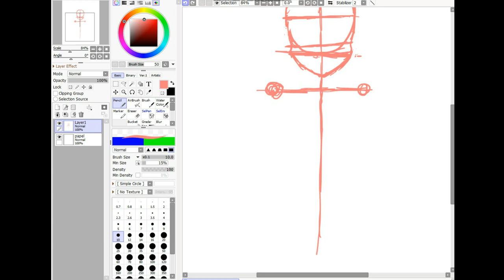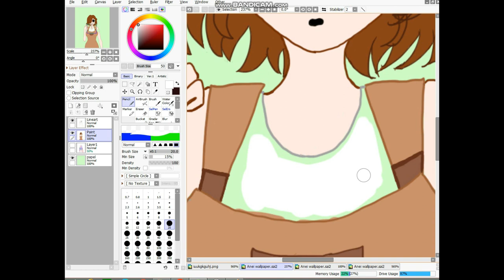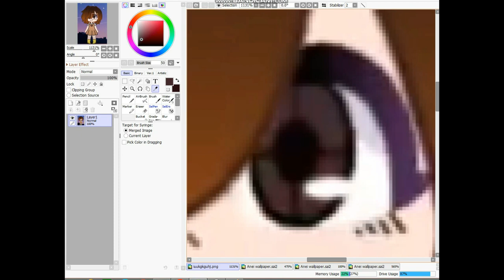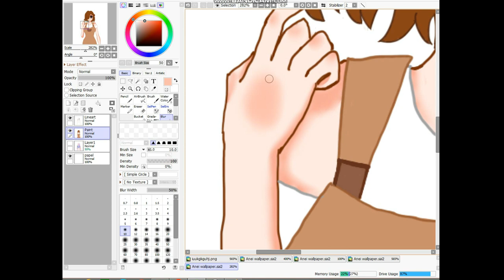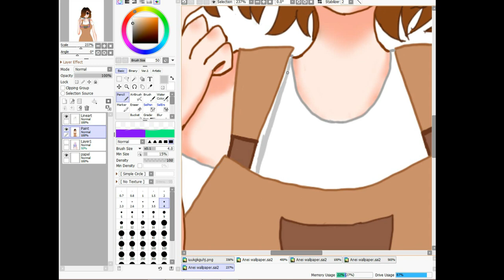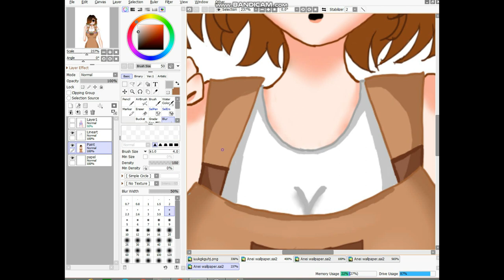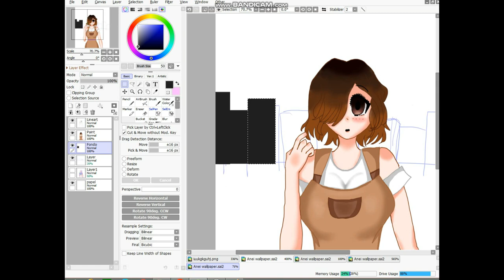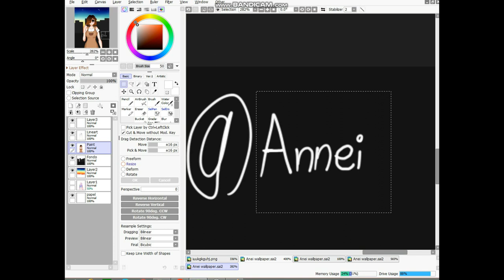My First SpeedPaint! SpeedPaint of my character, Annei!| Annei Animations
Hello! Here Annei :D!
 I hope and you liked this drawing. I don't know how to draw very well in digital, but that's why I'm uploading this video, so you can see my progress with the graphics tablet.
 See you!